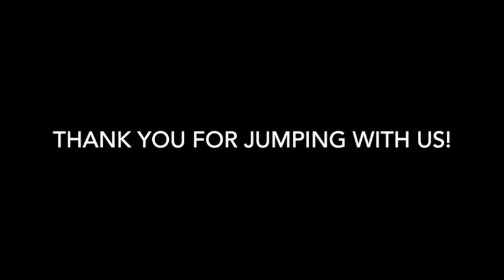Skydive Tennessee Lakedra Cooper